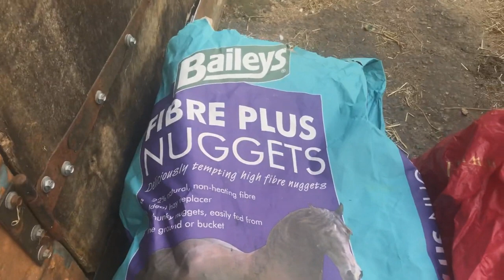Moving to a new yard | equestrian vlog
Hello EquesRAYans,

So me and Pepper have moved to a new yard following the news of my pregnancy. It was a difficult decision to make as I was very settled at the old yard and had made some amazing friends who I will miss dearly but I had to do what I felt was best for myself and Pepper during this stage of my life. I'm pleased to say that after a week at the new yard I feel convinced that I've made the right decision. Peps has settled in straight away and is enjoying being back in work with her new loaner Nicky who rides her beautifully! They have miles of off-road hacking to enjoy which I know Peps will absolutely love!

Editing Software: Sony Vegas 13
Camera: GoPro Hero 7 & Nikon D7100 + nikkor 50mm lens
Intro/outro image: Designed by Leigh xxDutch @eqsplash on insta